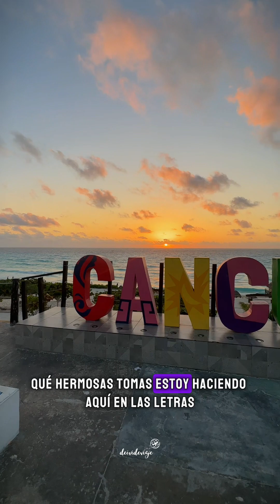😱 ESTE LUGAR ES EL MEJOR PARA VER UN AMANECER | QUEDE FASCINADO 🤯